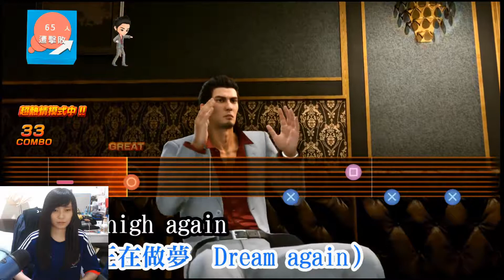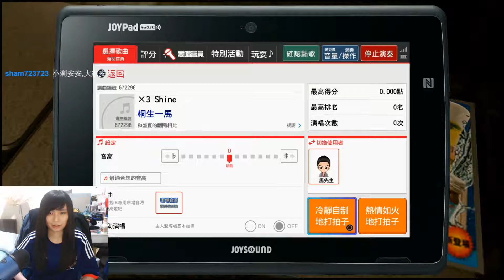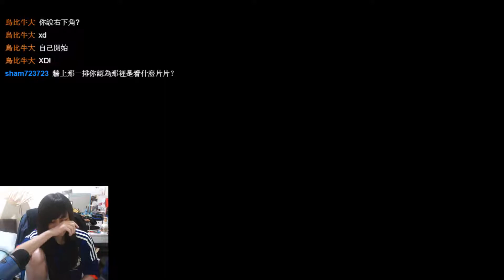［小剎］PS4 人中之龍極2 12/8 Part8